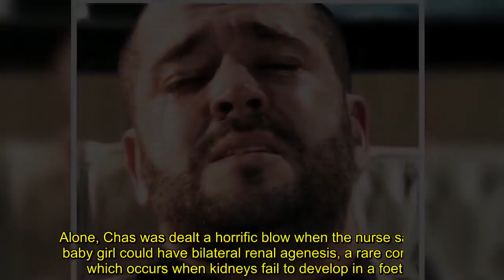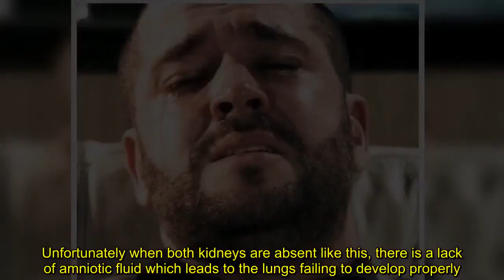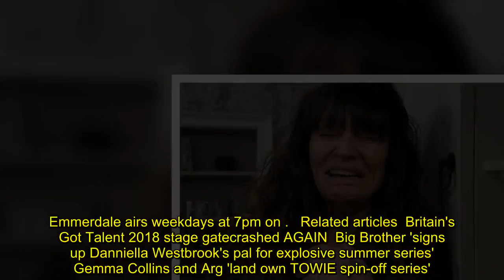Chas Dingle receives heartbreaking baby diagnosis – and Emmerdale viewers are livid